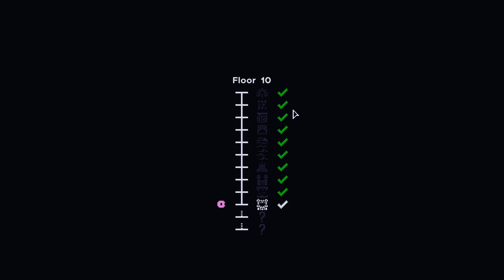Money ain't a thang (Tiny Rogues 0.2.3) Episode 63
When you have infinite money nothing else matters